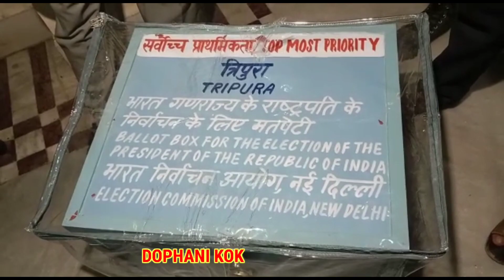Election materials for 16th Presedential received from the Election Commission MBB Airport,